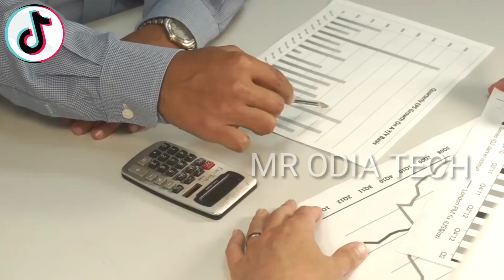ଟିକଟକ ଆଉ ଏ ଦୁନିଆରେ ନାହିଁ ଦେଖନ୍ତୁ !! Breaking news tiktok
J4 news is one of the odisha’s leading 24✖️7 infotainment Channel covering the latest news, corrent affairs and spiritual matters.

For more please contact  to channel head - 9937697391.

NOTE : All content used is copyright to Adarsh TV, Use or commercial display or editing of the content without proper authorization is not   allowed. ଟିକଟକ ଆଉ ଏ ଦୁନିଆରେ ନାହିଁ ଦେଖନ୍ତୁ !! Breaking news tiktok

Online helpline MR ODIA TECH
WhatsApp number =